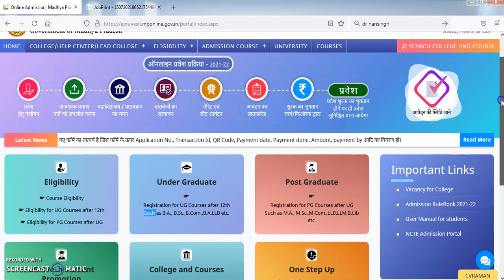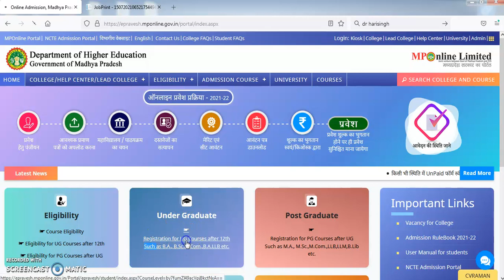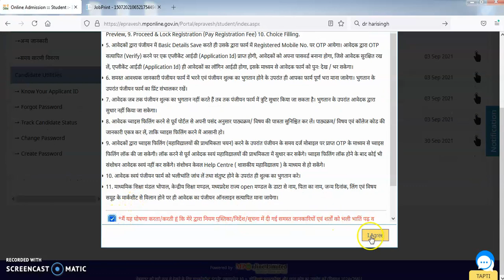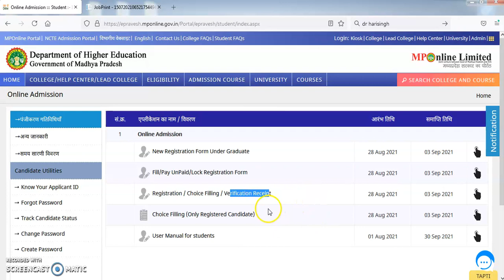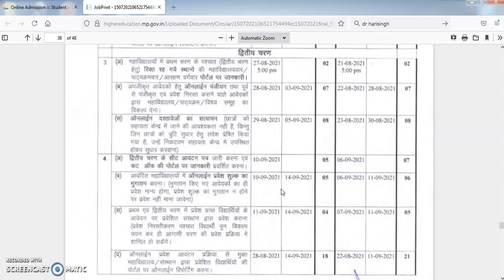MP UG 2nd Round Online Admission 2021 || Registration,Choice filling,Verification Receipt,Merit List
UG 2nd Round Online Admission 2021

1      Registration (Second Round) 28 Aug 2021 03 Sep 2021
2 Choice filling (Second Round) 28 Aug 2021 03 Sep 2021
3 Document Verification (Second Round) 29 Aug 2021 05 Sep 2021
4 Edit Registration (Second Round) 29 Aug 2021 05 Sep 2021
5 Print Allotment Letter (Second Round) 10 Sep 2021
6 Online Fee Submission (Second Round) 10 Sep 2021 14 Sep 2021
7 Admission Cancellation 11 Sep 2021 14 Sep 2021